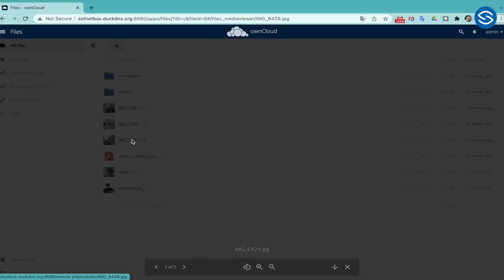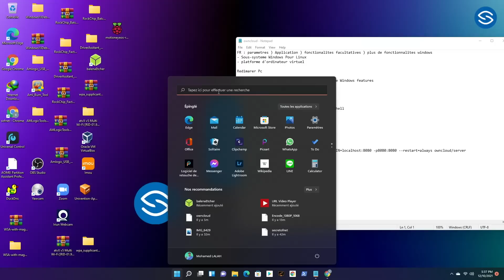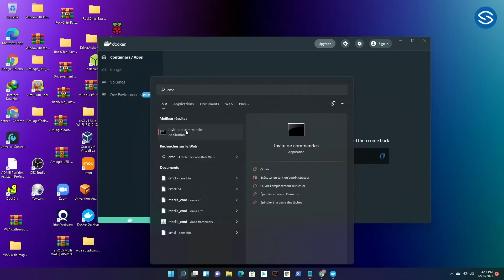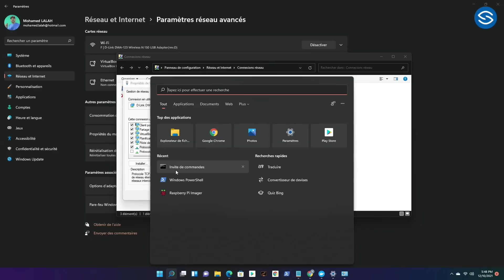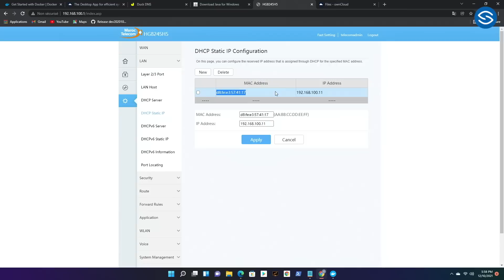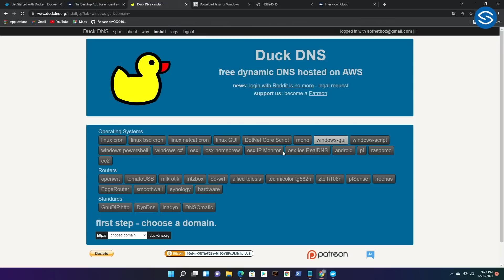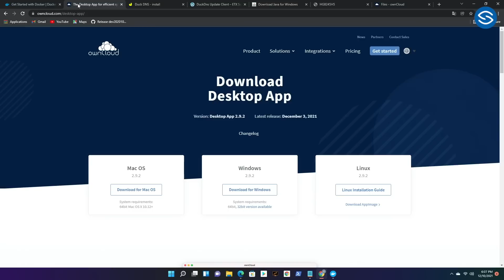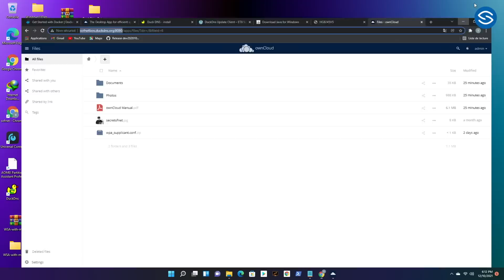🛑 حصريًا كيف تحصل على سيرفر مجاني في منزلك تصل له من كل أنحاء العالم 👈 OwnCloud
🟢  يمكنكم طلب أي جهاز من مواقعنا التالية